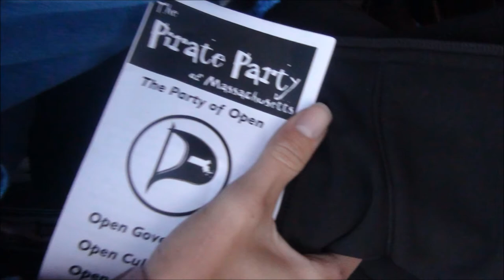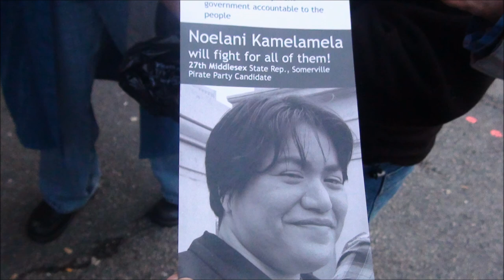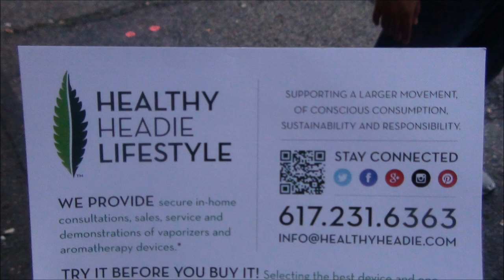Evan Falchuk wins THE YOUNG JURKS GUBERNATORIAL STRAW POLL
The Young Jurks return to WEMF Radio to host a MA Gubernatorial Straw Poll. Evan Falchuk calls in and wins the Straw Poll. Live in-studio panel featuring MA Libertarian Party members, Daniel Fishman & Mike Coombes, MA Pirate Party candidates for State Rep, Noelani Kamelamela and Joe Guertin, and from the Evan Falchuk campaign, Taylor DiSantis and Jen Beltz. With Mike Cann & Frank Capone hosting, also joined by Healthy Headie Lifestyle! We also take phone calls from Maine State Rep, Diane Russell and Wakefield School Committee Member, Evan Kenney and many more...

Results of THE YOUNG JURKS GUBERNATORIAL STRAW POLL:
1st- Evan Falchuk, 45 of 56 votes cast.
2nd- Martha Coakley, 3 votes
3rd- Charlie Baker, & None of the Above, 2 votes each
5th- Robby Roadsteamer, Meghan Chiampa, Scott Lively, & Jeff McCormick, 1 vote each